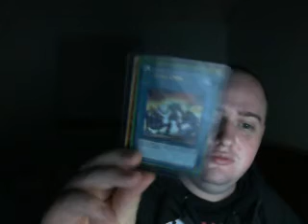I Gotz Mail From Maykite88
DN Name: Vulturous85    Hit me up anytime, always looking for a good game or chat